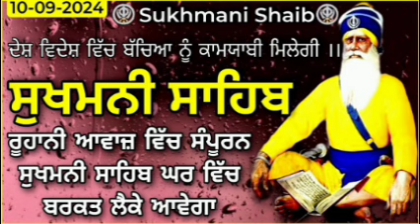Sukhmani Sahib path ||ਸੁਖਮਨੀ ਸਾਹਿਬ ਪਾਠ ||सुखमनी साहिब ||Sukhmani Sahib Nitnem ||ਸੁਖਮਨੀ ਸਾਹਿਬ ਨਿਤਨੇਮ